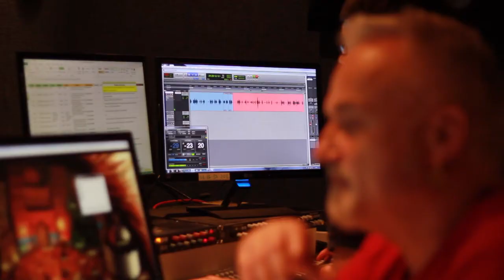KING Art Vlog #008 - Mark Estdale of OMUK studios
Meet Mark Estdale, the founder and owner of OMUK studios in London. He has a rich and fascinating history in the recording industry and a really unique viewpoint working on The Book of Unwritten Tales. His process for finding voice actors and his customized studio and software for the games industry is ahead of it's time.

For a longer cut and more on Mark Estdale, please watch the extended cut with Mark's history and more information about his background within the games industry: